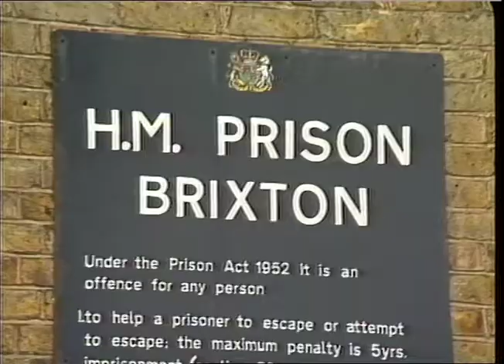BRITISH AEROSPACE | AIRCRAFT PRODUCTION | FACTORY | TN-SL-011-002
BRITISH AEROSPACE : AIRCRAFT PRODUCTION. STOCK ROLL 11 ITEM 2 3.7.88.

TRACKING SHOT WORKSHOP FLOOR SHOWING AIRCRAFT ASSEMBLY
PAN INTO C/U OF REVOLVING FUSELAGE OF AIRCRAFT IN EARLY STAGE OF CONSTRUCTION
C/U INTERIOR OF FUSELAGE AND WHEELS EMERGING AND RETRACTING

To license a clip please e mail:
Quote: TN-SL-011-002